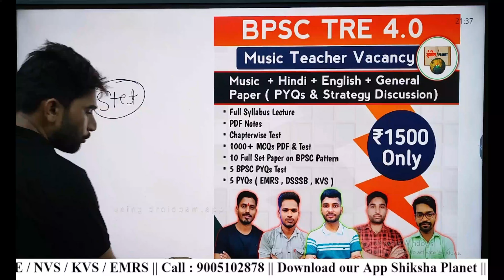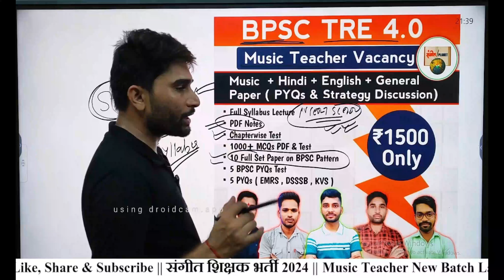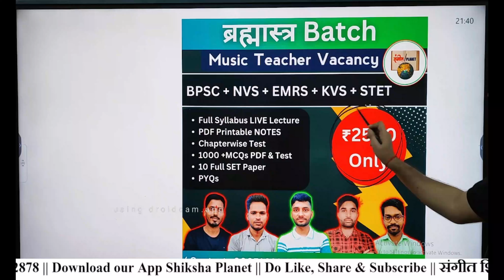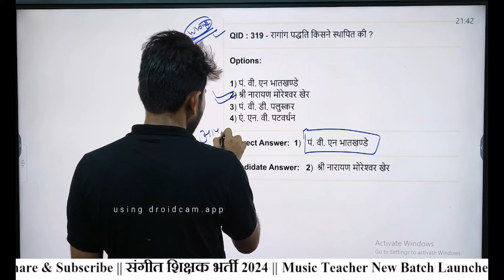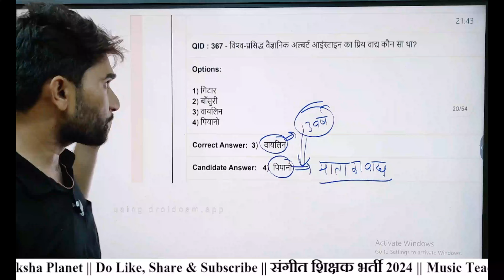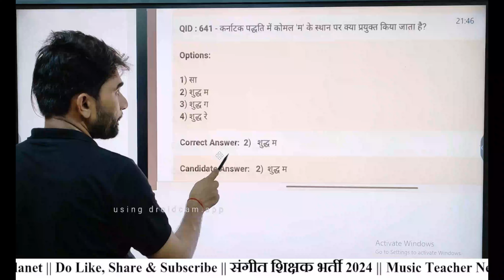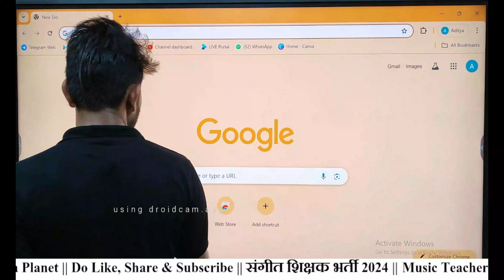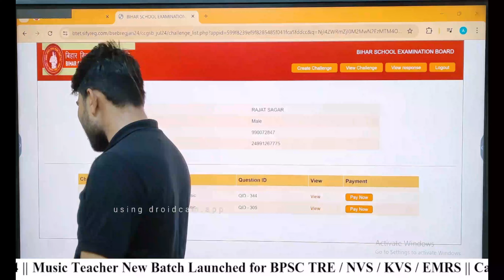Bihar Music STET Answer Key Wrong Answer & Questions| Bihar STET Music Paper 1 Shift 1 & 2